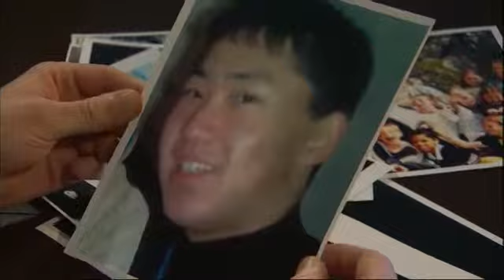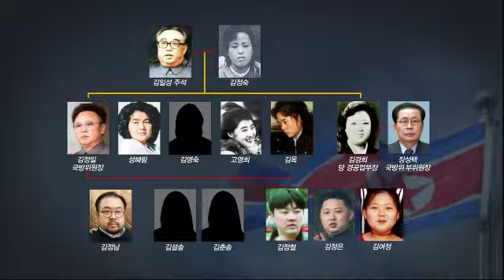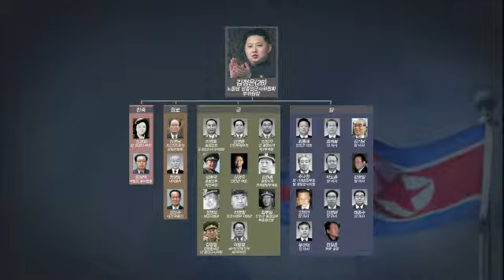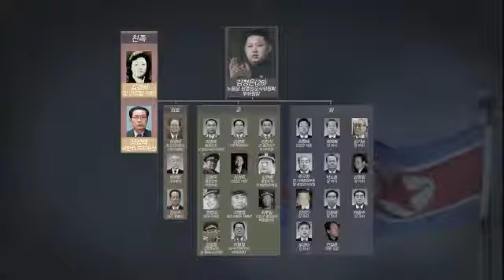KBS스페셜 - KBS Special 20111225 # 002